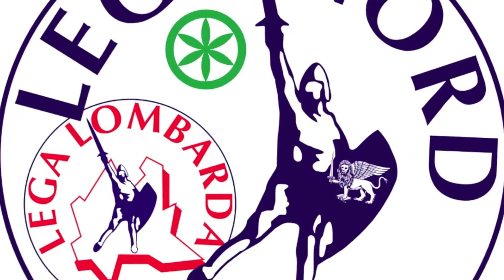MONZA - ELEZIONI AMMINISTRATIVE 2012 - LEGA NORD "PER IL BENE DI TUTTI I MONZESI, VOTA LEGA NORD"